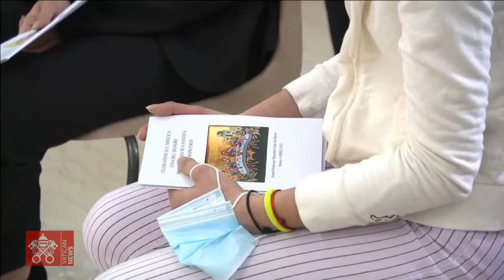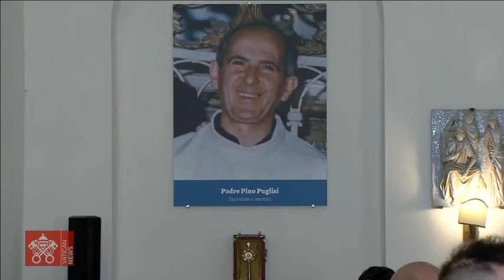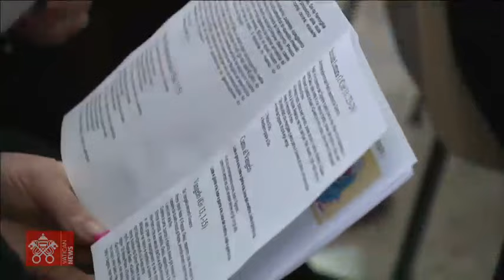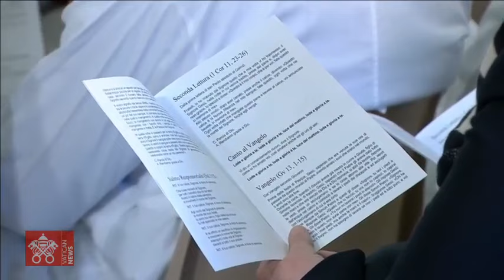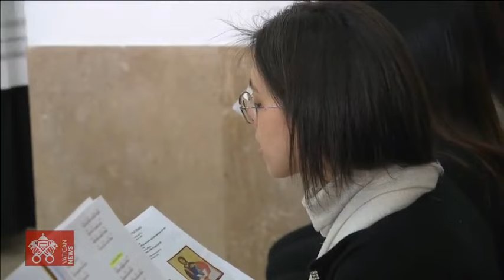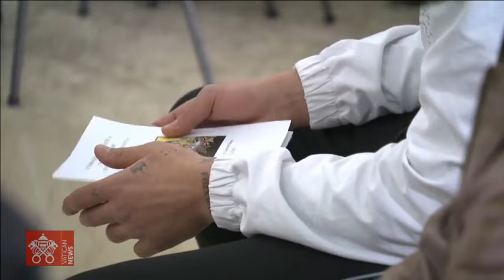6th April || Holy Mass || Coena Domini || Pope Francis